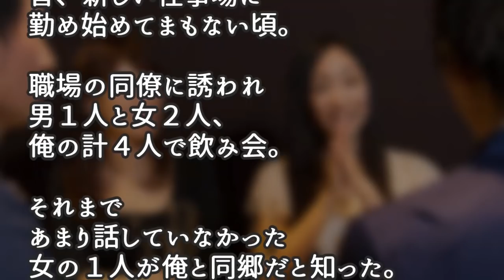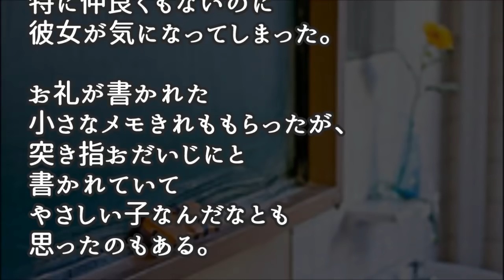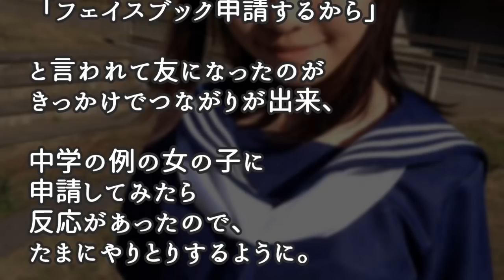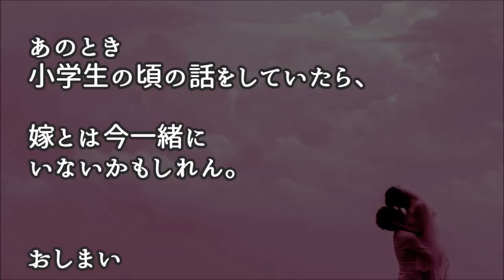【馴れ初め】あのとき中学の話していなかったら…【涙・感動の話】『涙あふれて』【感動する話】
今日の動画  【馴れ初め】あのとき中学の話していなかったら…【涙・感動の話】『涙あふれて』【感動する話】

【馴れ初め】警備員のアルバイトを始めた。相棒は女の子だったけど、やけに無口だった。

【馴れ初め】案内してくれた女性だけど、俺が名前を言うと、ちょっと変な顔をした。

【馴れ初め】彼の母親に「お嫁に来てもいいかな！」と言ったら泣かれた。【涙・感動の話】『涙あふれて』【感動する話】

【馴れ初め】泣きながら笑いながら「はい。１８年も待ちました。」【涙・感動の話】『涙あふれて』【感動する話】